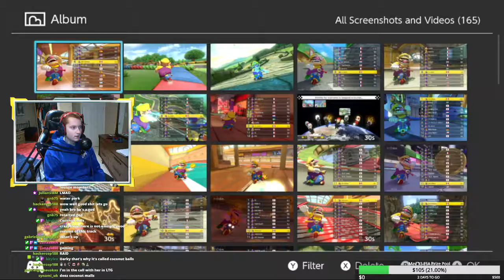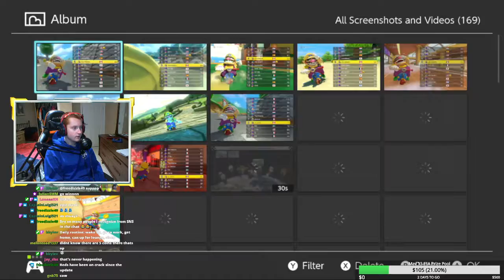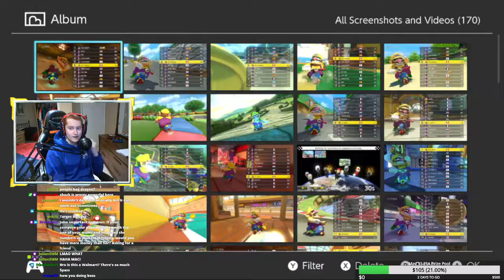MK8DX 150cc Lounge - Road to Sapphire 2: Part 3 (10513 MMR)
Race Timestamps:
0:00 Race 1
3:12 Race 2
6:43 Race 3
10:27 Race 4
13:48 Race 5
17:13 Race 6
20:45 Race 7
24:04 Race 8
27:34 Race 9
31:05 Race 10
34:25 Race 11
38:00 Race 12